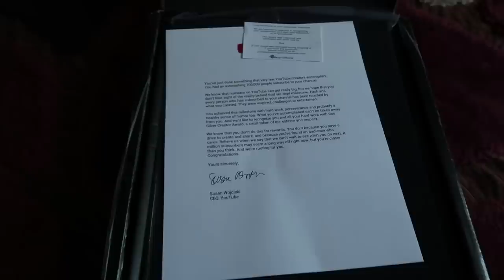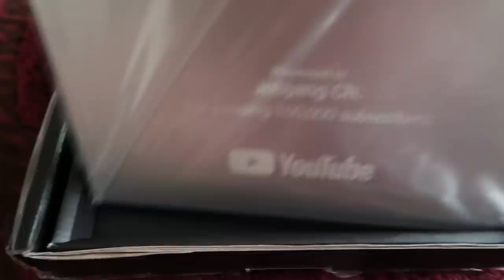มีกล่องดำมาส่งหน้าบ้าน!! | Jubjang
เป็นพัสดุไปรษณีที่รับแล้วดีใจจนมือสั่นมากๆ ขอบคุณนะคะ